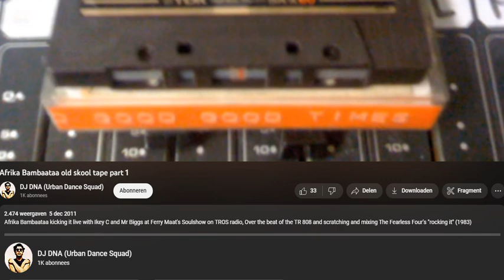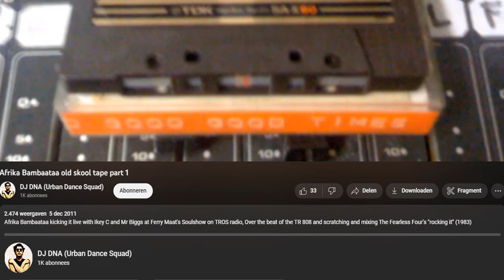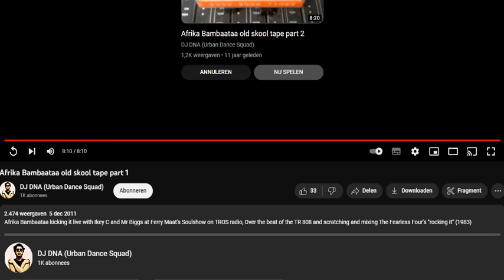Afrika Bambaata, freestylin' in 1983 on Ferry Maat's Soul Show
The Roland TR-808 wasn't cool in the beginning, we called it a Beatbox, later it became cool as F, we all know the story about House etc.